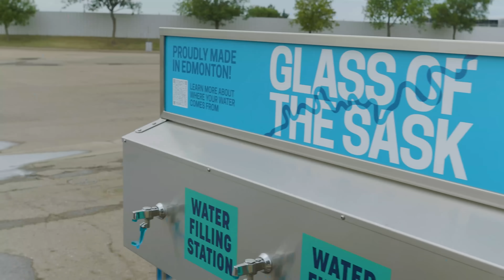Staying Connected to your Watershed with Glass of the Sask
What you do in your own backyard can impact the quality of the water that's released back into the North Saskatchewan River (NSR). The good news is, that means each of us can take small actions to support a healthy watershed and protect the NSR for years to come.